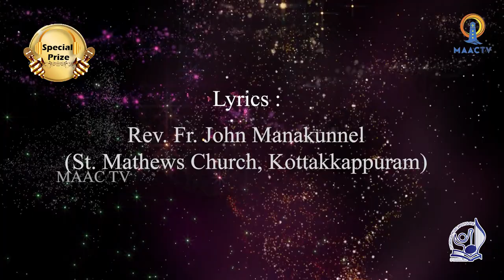റൂഹാ ഗീതം 2020 - ONLINE CHORAL SINGING COMPETITION RESULTS || MAAC TV